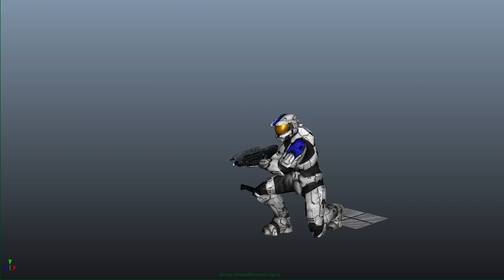Spartan vs Tyranid (Bloopers)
A few moments isolated from the animation progress.  Just for fun.

Halo belongs to Microsoft and 343 Industries (Model from Halo 3)
Warhammer 40,000 belong to Games Workshop (Model from Dawn of War 2)